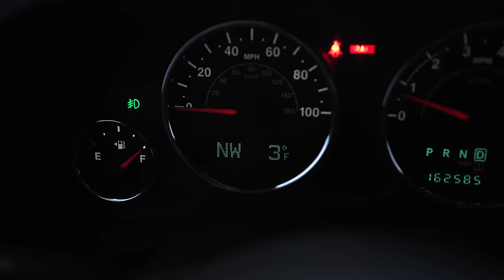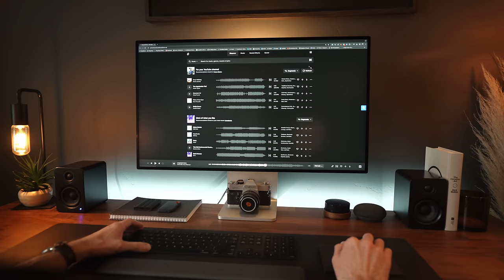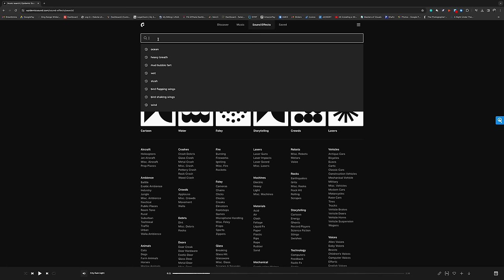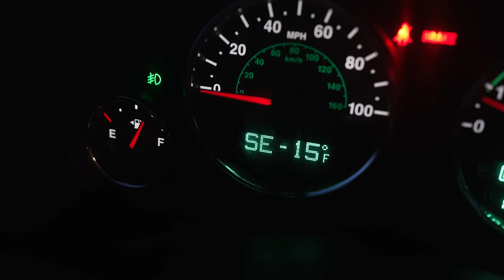Yellowstone Winter Wildlife Photography and -15F Camping : Part 1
I spent a week around Yellowstone National Park in late January of 2023. Temps reached -15F in Lamar Valley.

I got lucky enough to photograph bison, elk, coyotes, mountain goats, sheep and pronghorns. One of my favorite winter experiences to date!

LINKS to the rest of my truck, camper, photography and camping gear